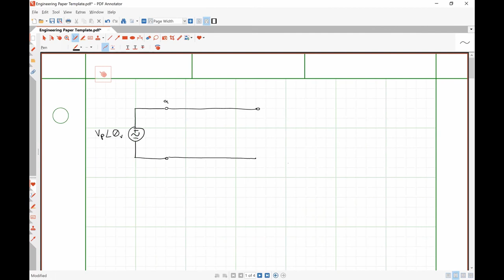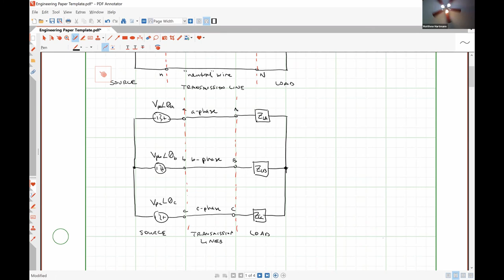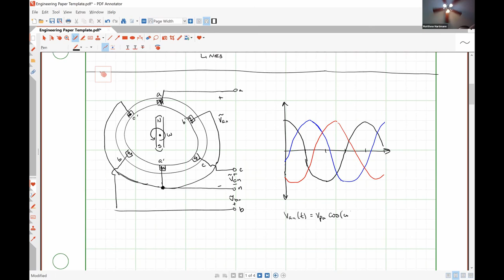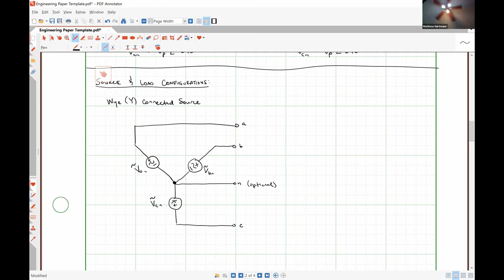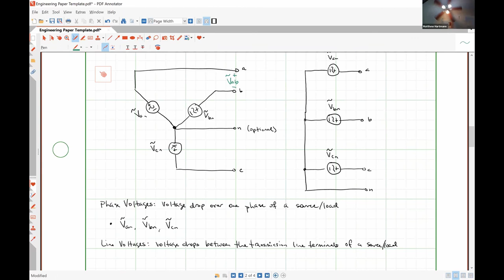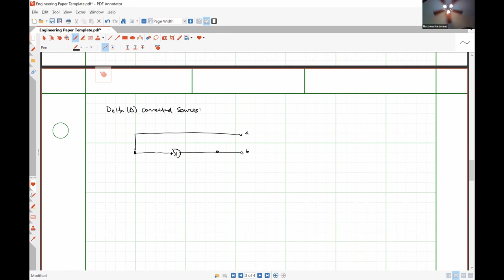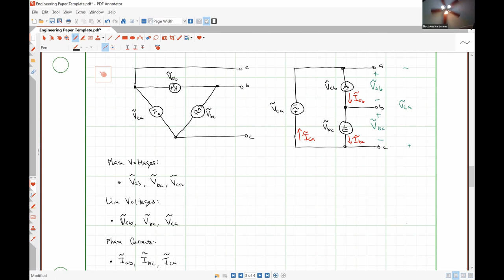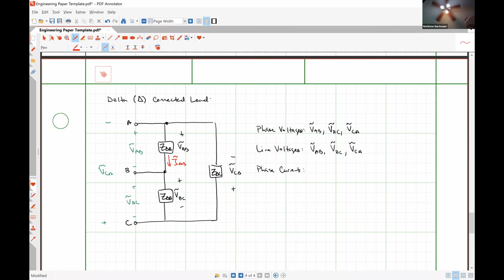ELEN 223 - Class Meeting #23 - 07/27/2020